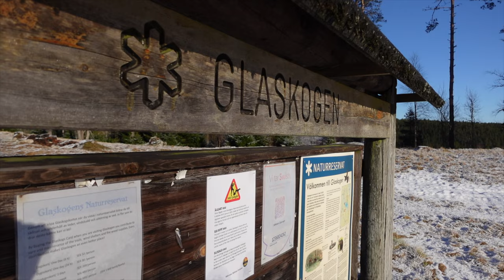Emigreren naar Zweden || Wilde elanden in onze tuin! Vlog 7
Bekend van Het Roer Om: Kimberley en Stefan in Zweden

We beginnen zachtjes met de vlog, omdat we het wild niet willen verjagen. Wat is het prachtig om te zien dat ze zo dichtbij komen op je erf! Een goede start van een nieuwe week die vol gepland staat met klussen en leuke activiteiten. We maken een praktische houtplek voor in huis, ontwerpen een compost bak voor onze permacultuur tuin en hebben ons vakantiehuisje door een expert laten beoordelen. Tussen de bedrijven door genieten we even van een winterse bbq en een prachtige wandeling door Glaskogen Naturreservat. We zijn tot over onze oren verliefd op Zweden! De emigratie verloopt nog soepeltjes..

Op onze blog gaan we iets dieper in op alle experimenten en projecten die wij rondom zelfvoorzienend leven en onze moestuin hebben. Neem zeker eens een kijkje!

Lijkt het je leuk om een stukje Zweden in huis te halen? Op onze Etsy shop bieden we voor een heel leuk bedrag (downloadbare) posters aan. Bekijk ze op:

“Al jaren droomt Kimberley ervan om te emigreren naar Scandinavië, maar ze weet nog niet precies waar. Samen met Stefan zijn ze sinds begin 2021 opzoek gegaan naar hun ideale plek. Een plek waar rust en stilte heerst om de overweldigende natuur te mogen ontvangen. Een plek die voor toeristen voldoende aanspreekt om meerdere dagen bij hen te blijven. Deze plek is gevonden in Zweden bij het natuurpark Glaskogen in Värmland. Met hun dochter Elin en hond Scruffy zijn zij in januari 2023 geëmigreerd naar hun droomhuis. Alhoewel er nog veel moet gebeuren, zijn zij elke dag gelukkig met het gevoel van vrijheid, zelfredzaamheid en (deels) zelfvoorzienend leven.”